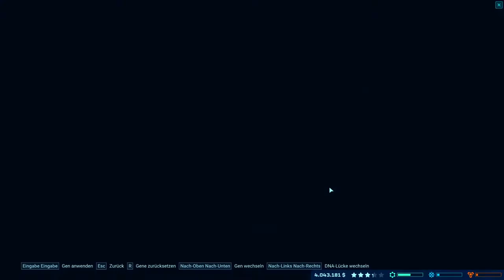Jurassic World Evolution: Dr. Wu DLC | Einschienenbahn & neue Dinos | Episode 09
Jurassic World Evolution: Teil 9 Dr. Wu DLC. Wie gut ist Jurassic World Evolution und was ist alles möglich?

Jurassic World Evolution ist ein Videospiel von Frontier Developments, aus dem Genre Wirtschaftssimulation. Es basiert inhaltlich auf dem Film Jurassic World und dessen Fortsetzung Jurassic World: Das gefallene Königreich. Es wurde am 12. Juni 2018 für PlayStation 4, Xbox One und Windows veröffentlicht.

Datum der Erstveröffentlichung: 12. Juni 2018
Entwickler: Frontier Developments
Herausgeber: Frontier Developments
Modus: Einzelspieler
Genres: Wirtschaftssimulation, Simulationscomputerspiel
Plattformen: PlayStation 4, Nintendo Switch, Xbox One, Microsoft Windows